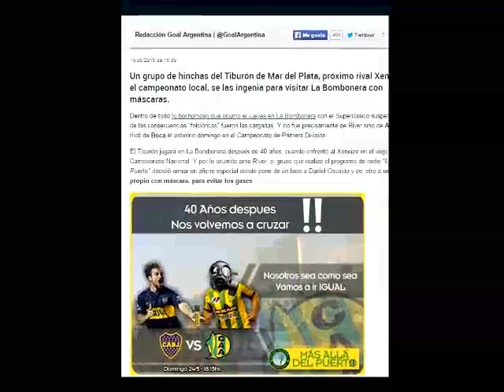Recorte MADP Boca Aldosivi Afiche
El programa de los hinchas de Aldosivi que viven fuera de Mar del Plata. Todos los martes a las 19 por la 93.3